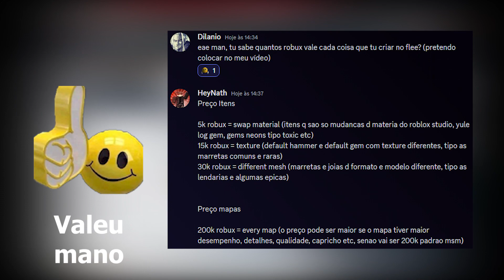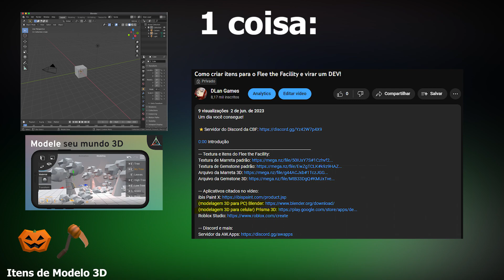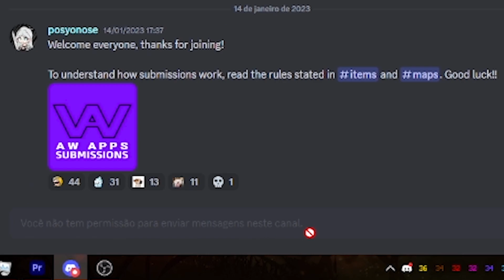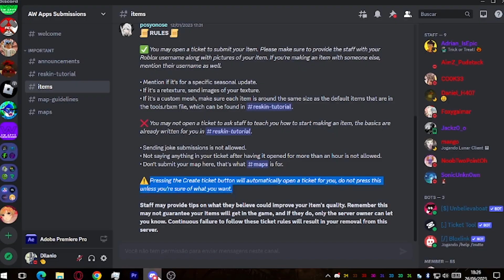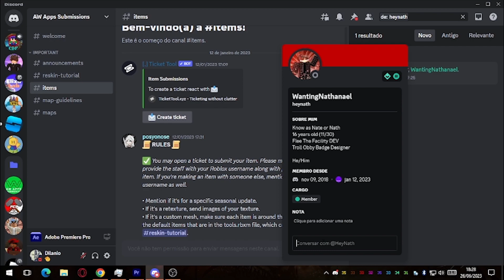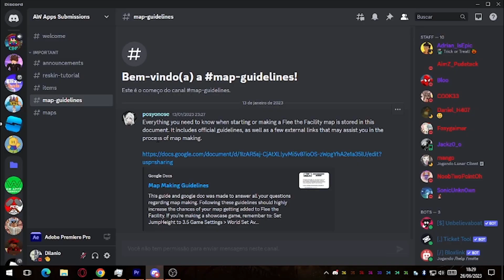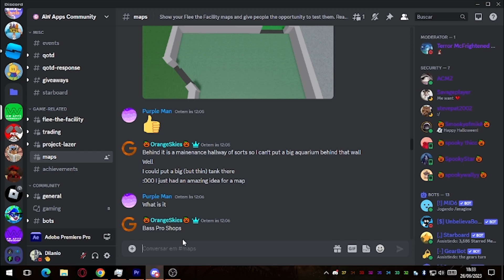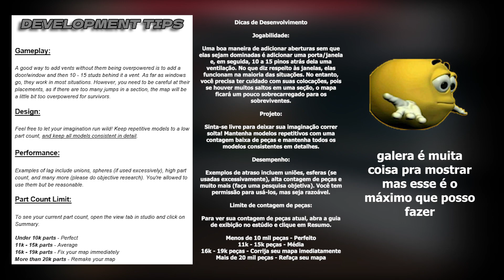Como criar itens/mapas e virar Dev no Flee the Facility!!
Um dia você consegue!

0:00 Introdução
0:49 Itens Normais
1:53 Itens 3D
3:04 Não tenho Roblox Studio
3:23 Enviar itens para o FTF
7:40 Falar com Devs Br
8:57 Como enviar os Mapas
12:30 Como criar Mapas
--- Textura e itens do Flee the Facility:
(obs: esses arquivos 3D são o mesmo do server dos Devs)

☆ Meu Grupo do Roblox: (algumas roupas que usei no vídeo estão nesse grupo)
➡️ Gravador da tela: OBS Studio
➡️ Software de edição: Adome Premiere Pro